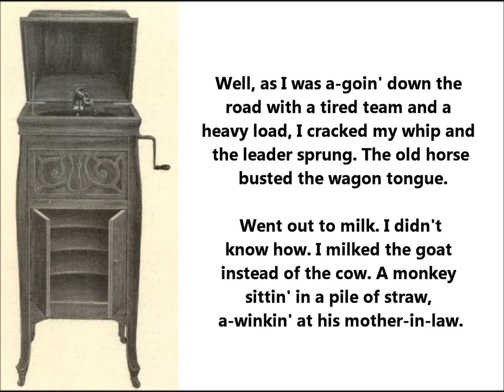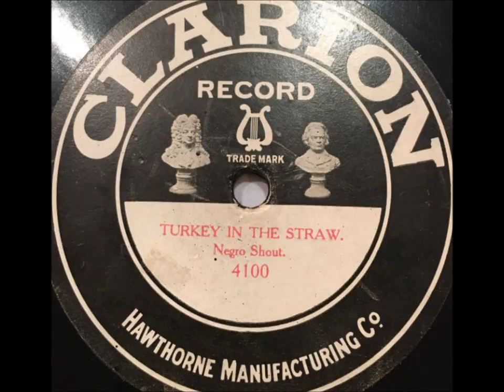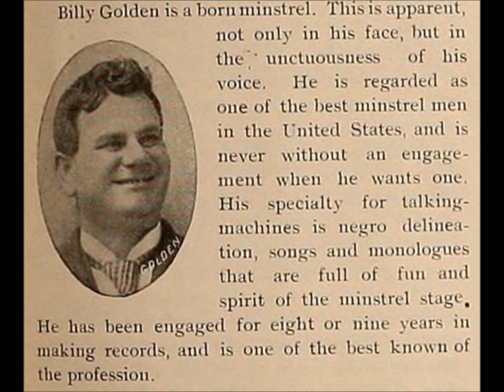"Turkey In The Straw" Billy Golden sings on Indestructible cylinder (circa 1908) LYRICS HERE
Indestructible Record 941.

Issued around 1908?

This does not open with a spoken announcement.

Elsewhere I uploaded an earlier cylinder which starts with Billy Golden delivering a spoken announcement.

With the different versions uploaded on youtube, we can compare if Billy Golden made changes in how he delivers this song after the passing of 6 years or so.

Well, as I was a-goin' down the
road with a tired team and a
heavy load, I cracked my whip and
the leader sprung. The old horse
 busted the wagon tongue.

Went out to milk. I didn't
know how. I milked the goat
instead of the cow. A monkey
sittin' in a pile of straw,
a-winkin' at his mother-in-law.

Turkey in the hay

A-twist about, turn
about--a high tuck haw
and hit 'em up a tune
called Turkey in the Straw.

Turkey in the mud...

As I was a-gwine down the road,
Tired team and a heavy load,
Crack my whip and the leader sprung,
l seys day-day to the wagon tongue.

Turkey in the straw, turkey in the hay,
Roll 'em up and twist 'em up a high tuckahaw
And twist 'em up a tune called Turkey in the Straw.

Went out to milk, and I didn't know how,
I milked the goat instead of the cow.
A monkey sittin' on a pile of straw,

Met Mr. Catfish comin' down stream.
Says Mr. Catfish, "What does you mean?"
Caught Mr. Catfish by the snout,
And turned Mr. Catfish wrong side out.

Came to a river and I couldn't get across,
Paid five dollars for a blind old hoss;
Wouldn't go ahead, nor he wouldn't stand still,
So he went up and down like an old saw mill.

As I came down the new cut road,
Met Mr. Bullfrog, met Miss Toad
And every time Miss Toad would sing,
Old Bullfrog cut a pigeon wing.

Oh I jumped in the seat and I gave a little yell
The horses ran away, broke the wagon all to hell
Sugar in the gourd and honey in the horn
I never been so happy since the day I was born.